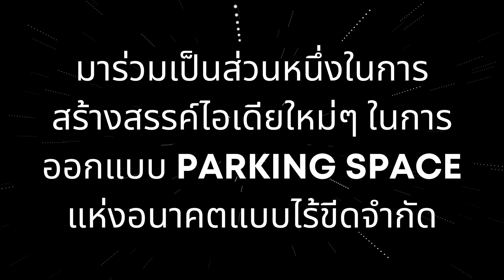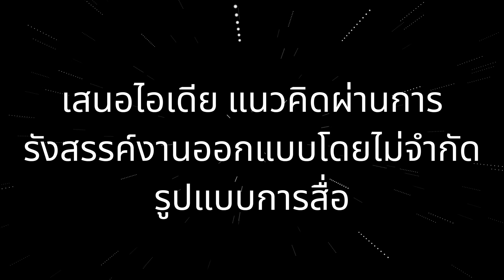ร่วมประกวดการออกแบบอาคารที่จอดรถแห่งอนาคต ภายใต้หัวข้อ "What Happen in Parking Space 2079."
โครงการประกวดการออกแบบอาคารที่จอดรถแห่งอนาคต ภายใต้หัวข้อ "What Happen in Parking Space 2079."  ในปี ค.ศ 2079 โลกจะเป็นอย่างไร อาคารที่จอดรถจะเป็นแบบไหน 🤔🤔
ขอเชิญชวนนิสิต / นักศึกษาระดับปริญญาตรี ทุกชั้นปี ทุกคณะ  มาร่วมกันสร้างสรรค์ผลงานการออกแบบอาคารที่จอดรถแห่งอนาคต
ชิงเงินรางวัลมูลค่ารวมกว่า 60,000 บาท พร้อมใบประกาศเกียรติคุณ และโอกาสการร่วมงานกับบริษัท สเปซ แวลลู (ไทยเเลนด์) 📍เปิดรับสมัครตั้งแต่วันนี้จนถึง วันส่งผลงาน 20 เม.ย. 2566
     สมัครเข้าร่วมงานประกวดได้ที่
📍เปิดรับผลงาน เฉพาะภายในวันที่ พฤหัสบดี ที่ 20 เมษายน 2566
2.และนำส่งหลักฐานการโพสต์ผ่าน FB ที่ Google form
📍เปิดโหวตและปิดโหวต ตั้งแต่วันที่ 20 เมษายน 2566 ถึง วันที่ 22 เมษายน 2566 เวลา 23:59 น.
(คัดเลือก 10 ทีมสุดท้าย เพื่อไปนำเสนอผลงานที่งานสถาปนิก'2023 ชาเลนเจอร์ ฮอลล์ อิมแพค เมืองทองธานี)
 งานสถาปนิก : ASA EXPO

automatic parking
automatic parking sytem
เซ็นเซอร์ ลานจอดรถ
ที่จอดรถอัจฉริยะ
ที่จอดรถอัจฉริยะ ราคา
ที่จอดรถอัตโนมัติ
รถจอดอัตโนมัติ
ระบบจอดรถ auto parking
ระบบจอดรถอัจฉริยะ
ระบบจอดรถอัตโนมัติ
ระบบจอดรถอัตโนมัติ คอนโด
ระบบจอดอัตโนมัติ
ระบบที่จอดรถ เซ็นเซอร์
ระบบที่จอดรถอัจฉริยะ
ระบบที่จอดรถอัตโนมัติ
ระบบลานจอดรถอัจฉริยะ
โรงจอดรถอัจฉริยะ
ลานจอดรถอัจฉริยะ
ลานจอดรถอัตโนมัติ
อาคารจอดรถอัตโนมัติ

car park system
แขนกั้นรถยนต์อัตโนมัติ
ติดตั้งไม้กั้นรถยนต์
ไม้กั้นจอดรถ
ไม้กั้นที่จอดรถ
ไม้กั้นรถ
ไม้กั้นรถ เข้า ออก
ไม้กั้นรถ อัตโนมัติ
ไม้กั้นรถยนต์
ไม้กั้นรถยนต์ หมู่บ้าน
ไม้กั้นรถยนต์ อัตโนมัติ
ไม้กั้นลานจอดรถ
ไม้กั้นอัตโนมัติ
ระบบไม้กระดก
ระบบไม้กั้น auto
ระบบไม้กั้น easy pass
ระบบไม้กั้น รถยนต์
ระบบไม้กั้น รถยนต์ราคา
ระบบไม้กั้น รถอัจฉริยะ
ระบบไม้กั้น รถอัตโนมัติ
ระบบไม้กั้น ลานจอดรถ
ระบบไม้กั้น ออโต้
ระบบไม้กั้น อัตโนมัติ
ระบบไม้กั้นรถ